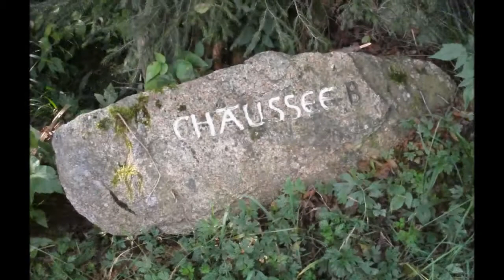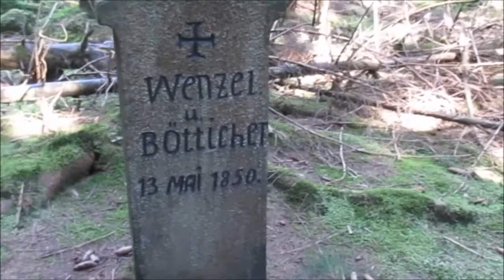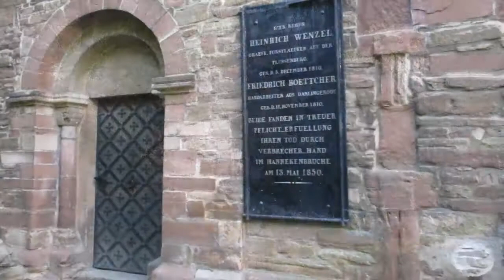Wilderergeschichte; Doppelmord im Hanneckenbruch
Ich beschreibe meine Wanderung von Ilsenburg in Richtung Steinerne Renne. Sie führt uns in ein entlegenes , sumpfiges Waldgebiet, in dem es mehr Mücken als Bäume gibt. Inmitten des unwegsamen Geländes befindet sich ein von der gräflichen Forstverwaltung errichteter Gedenkstein. Der Stein wird von der Bevölkerung Wenzelstein genannt und der Ort Wenzelplatz. In dem kleinen Video berichte ich über die Vorgänge, die diesem zugrunde liegen.